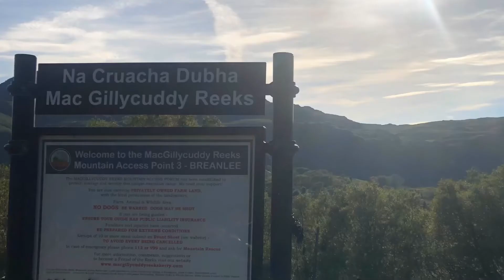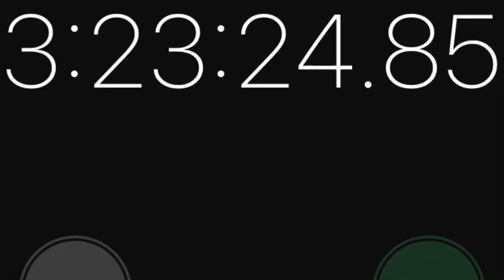The Best Sunset of 2019, taken from Carrauntoohil on the Coomloughra Horseshoe in the Reeks Kerry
We are sunset lovers and I try to capture as many as I can. They are best captured from the beach looking out west or from a height. In this video, you see a set of images which follow the route of the Coomloughra Horseshoe Loop Walk, clockwise taking in Beenkeragh (1,010m Ireland second Highest Mountain), Carrauntoohil (1,039m, Ireland highest mountain),and Caher (1,001m Ireland third highest Mountain). You can see the sky changing as the sun sets and the beautiful cloud formations changing in the deepening colors of the sunset.

Who are we: Alpine Sports is an online climbing and mountaineering store who love the outdoors and love mountains.. visit us

Carrauntoohil
Carrauntoohil or Carrauntoohill  Irish: Corrán Tuathail, meaning "Tuathal's sickle"
Carrauntoohil is composed of sandstone particles of various sizes which are collectively known as Old Red Sandstone] Old Red Sandstone has a purple–reddish colour (stained green in places), and has virtually no fossils.Carra untoohil was subject to significant glaciation the result of which are deep fracturing of the rock, and the surrounding of Carrauntoohil by U-shaped valleys, sharp arêtes, and deep corries.

Caher

Caher is often climbed as part of the Coomloughra Horseshoe, which takes 6–8 hours and is described as "one of Ireland’s classic ridge walks".[5] It takes in the circuit of neighbouring peaks of Caher West Top, Carrauntoohil, The Bones, Beenkeragh, and Skregmore. On Caher's western slopes is the townland of Derrynafeana (Irish: Doire na Féinne, meaning "oak wood of the Fianna").
Climbers refer to the narrow path that runs along the top of Caher West Top and neighboring Caher, as the Caher Ridge.

Beenkeragh
The Beenkeragh Ridge is considered as offering some of Ireland's "most intimidating" hill-walking, and is often climbed as part of the Coomloughra Horseshoe, described as "one of Ireland's finest ridge-walks". The horseshoe takes in Ireland's three highest mountains, Carrauntoohil, Beenkeragh, and Caher

Carrauntoohil Geography

Carrauntoohil is the central peak of the MacGillycuddy's Reeks, and has three major ridges.[8] A narrow rocky ridge, or arête, to the north, known as the Beenkeragh Ridge, summits The Bones (Na Cnámha), and leads to Ireland's second-highest peak, Beenkeragh (Binn Chaorach) at 1,008 m (3,307 ft). The ridge westward, called the Caher Ridge, also an arête, leads to Ireland's third-highest peak, Caher at 1,000 m (3,300 ft). A third and much wider, but unnamed, south-easterly ridge, or spur, leads down to a col where sits the top of the Devil's Ladder (a classic access route for Carrauntoohil from the Hag's Glen), but then rises back up to Cnoc na Toinne 845 m (2,772 ft), from which the long easterly ridge section of the MacGillycuddy's Reeks is accessed.

Carrauntoohil overlooks three U-shaped valleys, each with their own lakes. To the east is Hag's Glen (Com Caillí, "hollow of the Cailleach"), to the west is Coomloughra (Com Luachra, "hollow of the rushes") and to the south is Curragh More (Currach Mór, "great marsh").

Carrauntoohil has a deep corrie, known as the Eagle's Nest, at its north-east face, which is accessed from the Hag's Glen, and rises up through three levels. At the top, the third level, is Lough Cummeenoughter, Ireland's highest lake. The Eagle's Nest gives views of the gullies on Carrauntoohil's north-east face: Curved Gully, Central Gully, and Brother O'Shea's Gully. Sometimes the term Eagle's Nest is used to refer to the small stone Mountain Rescue Hut that sits on the first level of the corrie, where the Heavenly Gates descent gully meets the Eagle's Nest corrie.